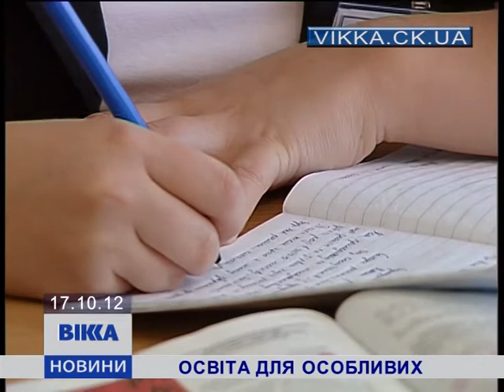Освіта для особливих